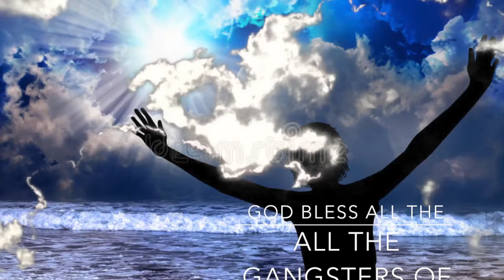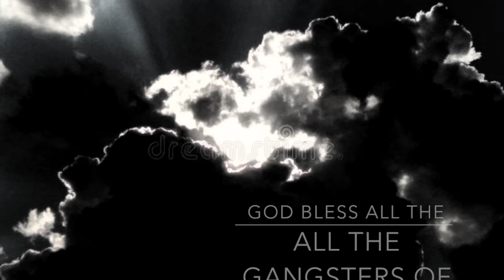HeAvY SkInNy HoUsE sLiPpEr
ONLY GANGSTERS KNOW I FEEL RIGHT NOW